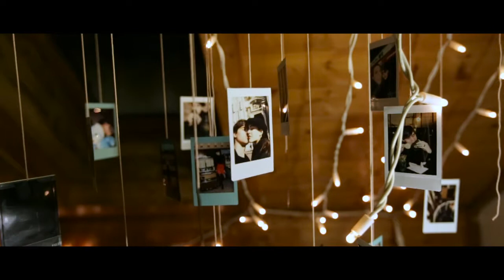VOIDFILLED Pilot II.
I wish I was my future self! I wish I had time, time for everything and everyone! I wish I could inspire people to think and improve! I wish I could live faster, create better and love deeper!